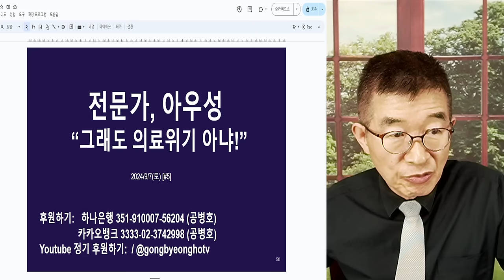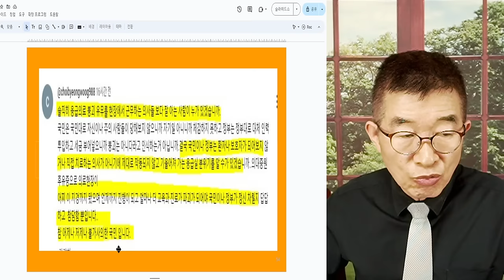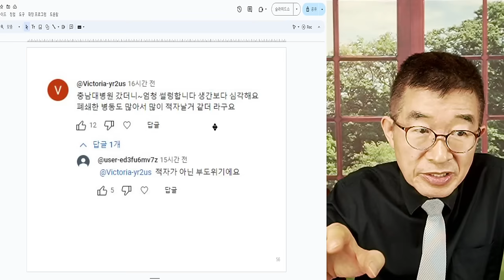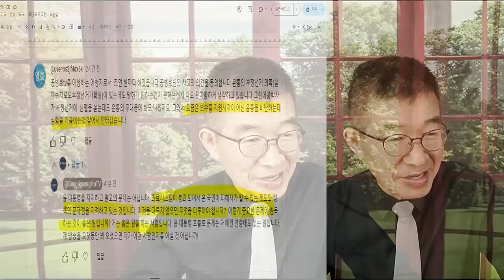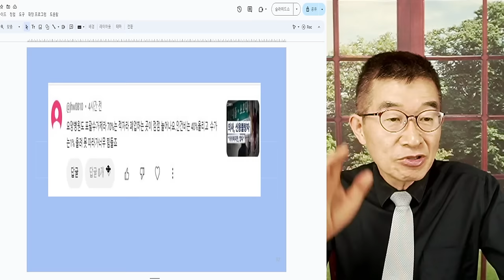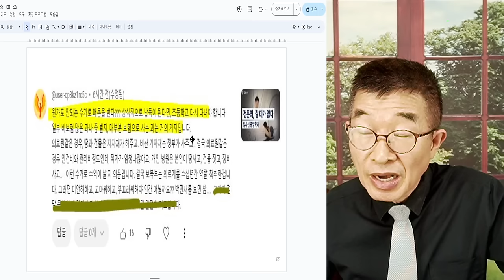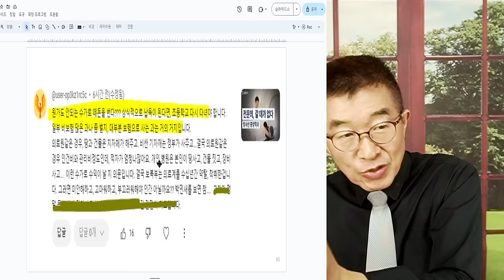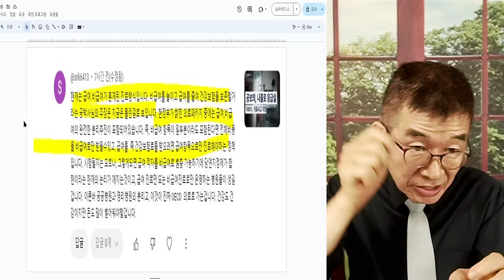전문가, 아우성 / "그래도 위기는 아냐" / 의료현장, 가장 잘 아는 사람은 의료진 , 나머지는 그냥 관찰자이자 방관자일뿐 / 위기경보음, 새겨들어야[공병호TV]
Bitcoin : 3MTW849AkP2ftLeSK2teZHMmzLu7Z83s9U